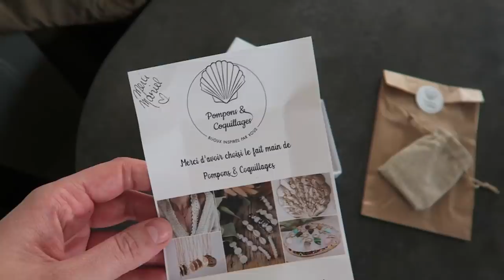VLOG | Un appartement bien vide...